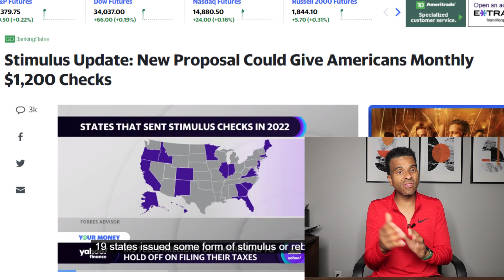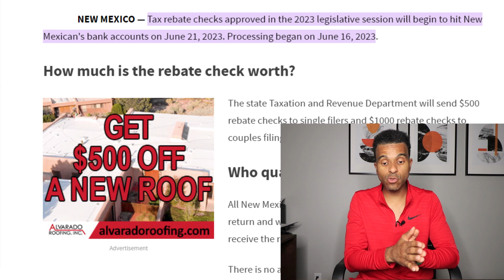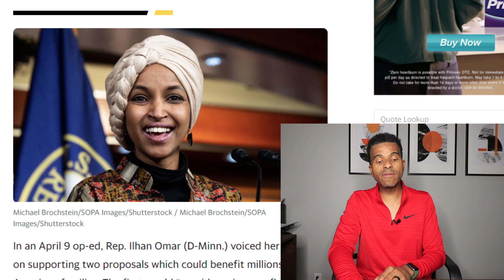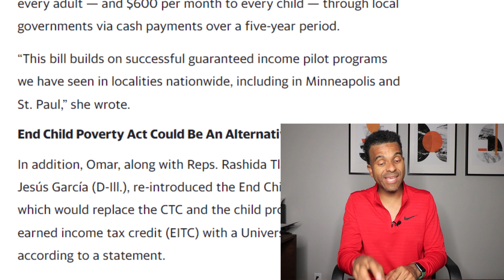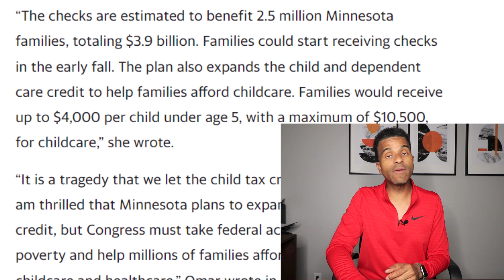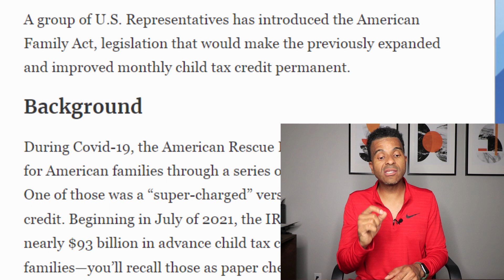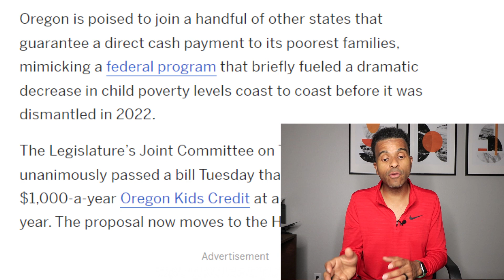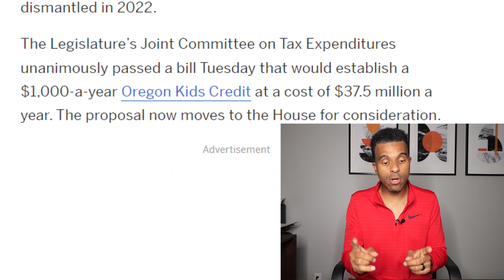STIMULUS CHECK UPDATE: $1200 Checks to EVERYONE + $4000 Child Tax Credit June 2023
2023 STIMULUS CHECK UPDATE: $1200 Checks to EVERYONE + $4000 Child Tax Credit June 2023

77" Tripod
2023 Stimulus Check update 1200 checks to everyone 4000 Child Tax Credit monthly payments June tax rebate checks EITC CTC UBI low income free money cash 12 free stocks investing